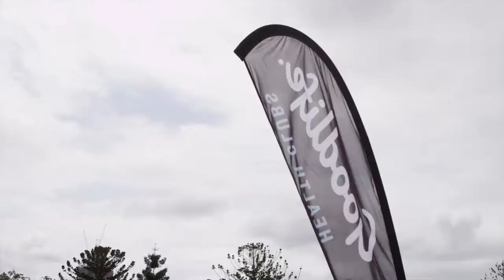Emily Skye Feature 2